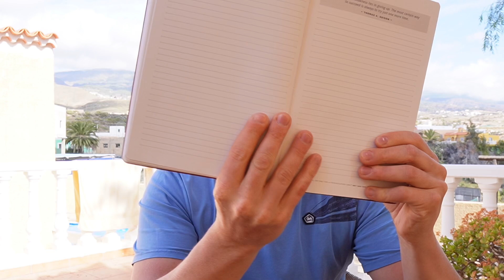Mindset Shift - Part 3 (Confidence Catalyst Course)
Confidence Catalyst Course - Module 1 - Episode
*** LISTEN FREE AUDIOBOOK with the top 20 tools Vincent is using to progress!

Our mission here at Vincent Hovorka is to help 1000 people who hate their job to get out of this rat race and create business and live the life on their terms.

⚡️COURSES/ COACHING / MASTERMINDS: Learn about our online courses and in-person events by talking with Vincent or one of his coaches. Grab a spot on our calendar for a 30 min discovery call